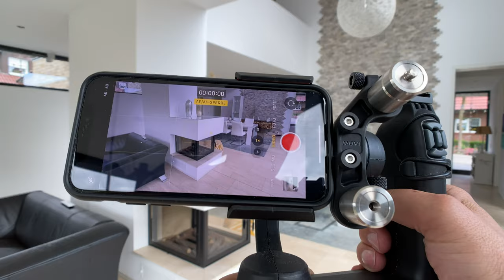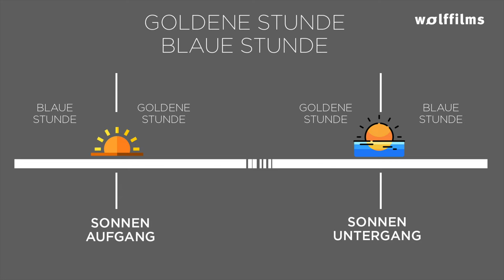So filmst du Wohnungen und Häuser | Wolffilms Academy Tutorial für Filmanfänger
Wolffilms Academy - der ultimative Online-Kurs für alle Filmanfänger für nur einmalig € 399,- (statt €799,-). Real Estate Video Pro: In diesem Video Tutorial gebe ich dir Tipps und Tricks wie du Immobilien professionell filmen kannst. Gute Unterhaltung.